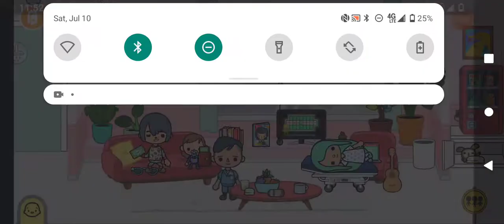hope you enjoy this video that she had asthma attack Anna